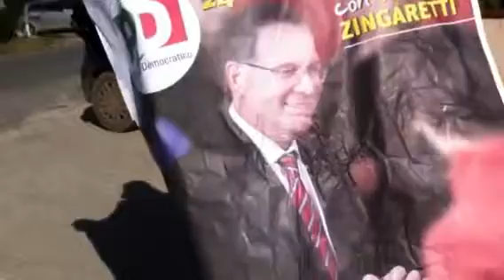Paolina's CAR by Magisto